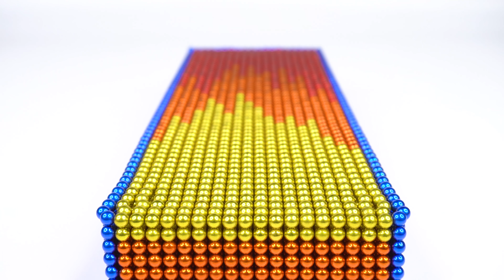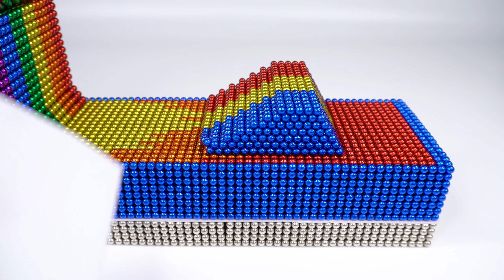DIY - How To Make Amazing Concrete Mixer Truck For Pet From Magnetic Balls | Manget Satisfying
Hello my friends, today how to make amazing concrete mixer truck for pet from magnetic balls. Let's watch my friends ^^

And Hope you have a good time with my video ^^.